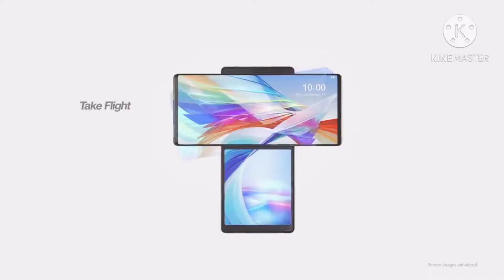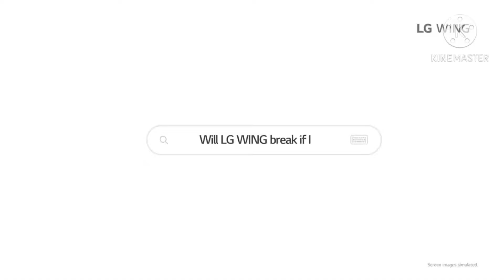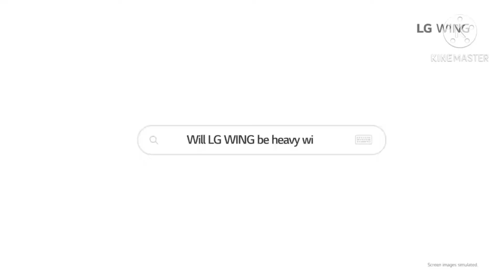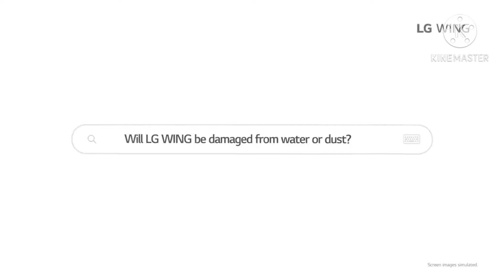Lgwing. first look & specification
Hello dosto Mera name Shivam tiwari aur dekh rhe h mere YouTube channel thinktecnology per me aj apke liye leke aya hu. Lg ki trf se ek primium phone Lgwings joki ye bhut hi gajb phone h ye phone rotate ho jata h ye 5G phone h Esme snapdragon765 processor diya gya h

Listen ad-free with YouTube Premium
Song
Deep End
Artist
Ameryh